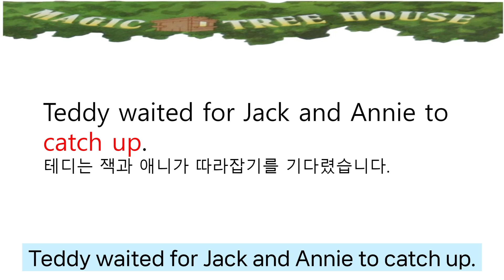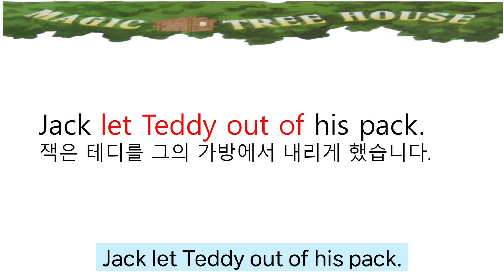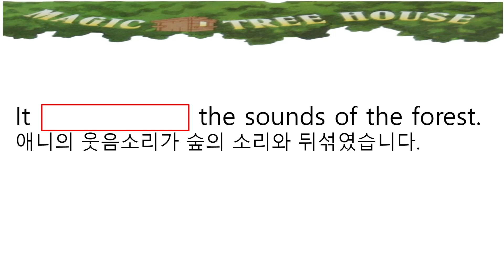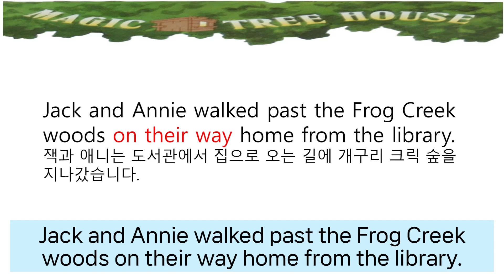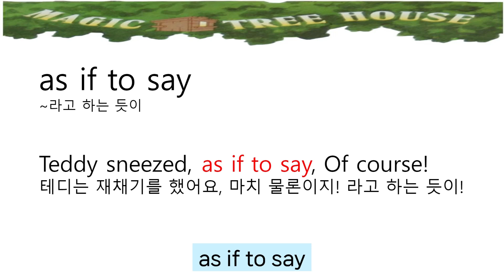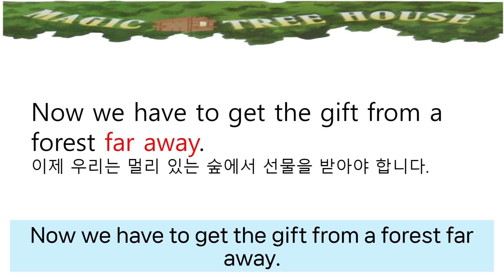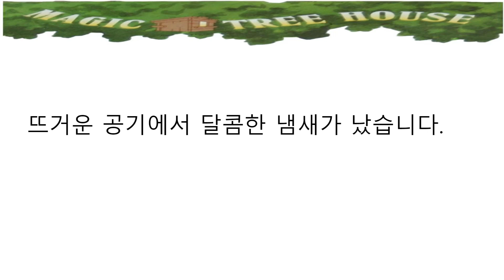매직트리하우스 19-1,2 Magic Tree House 숙어와 문장 쉐도잉으로 원서 2배 쉽게 읽기 :)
~ 2024년 9월 찰리와 초콜릿 공장 원서반 시작 모집

~ 1. 매직트리하우스(1~28권) 낭독,필사 시작반
    2. 윔피키드 원서 낭독,필사반
    3. 원더 낭독, 필사반
    4. 매영쓰 (매일 영어 스피킹) 생활회화, 여행영어